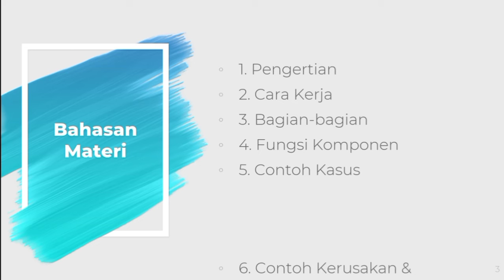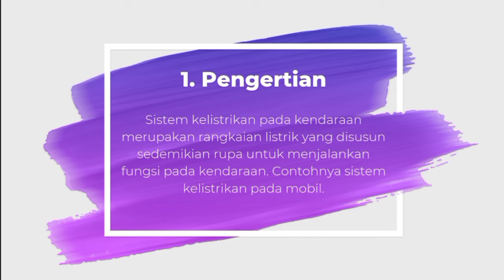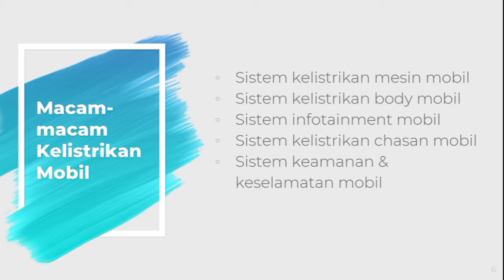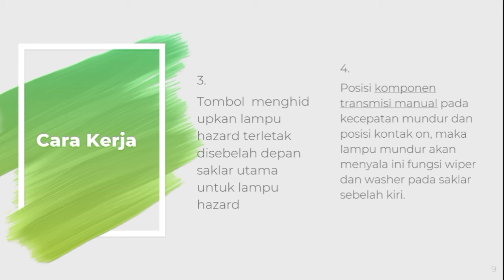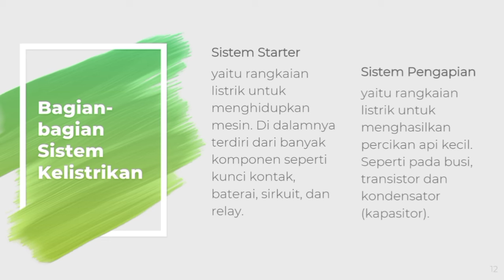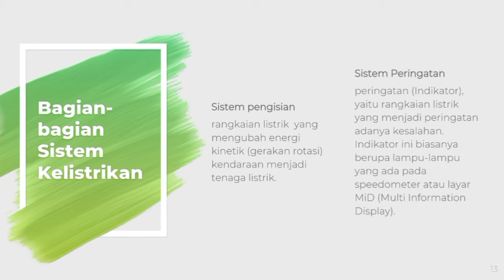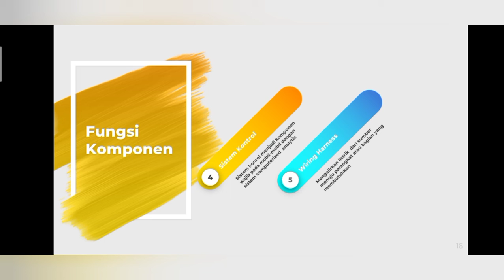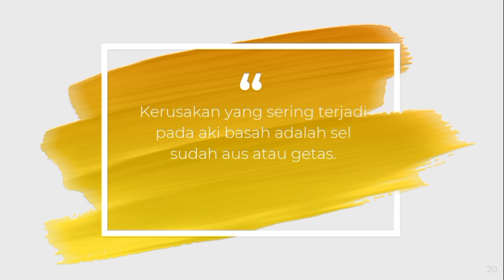Sistem Kelistrikan Pada Kendaraan || Teknik Pertanian || Universitas Lampung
Nama : Tara Yolanda
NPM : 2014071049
Quis Motor Bakar & Traktor Pertanian